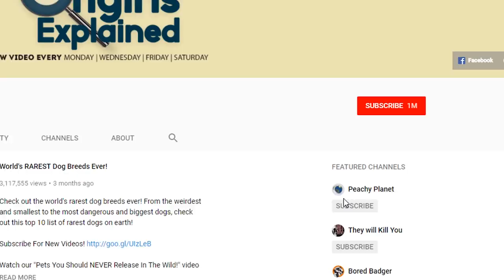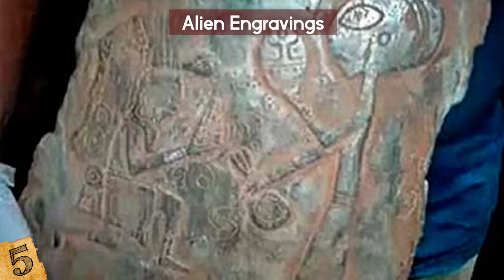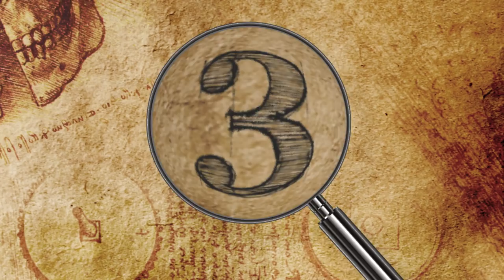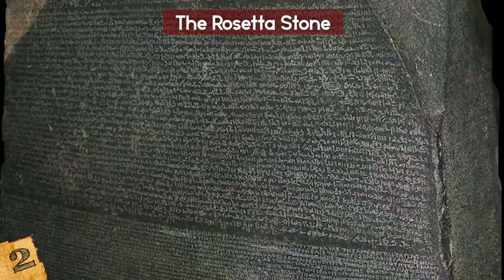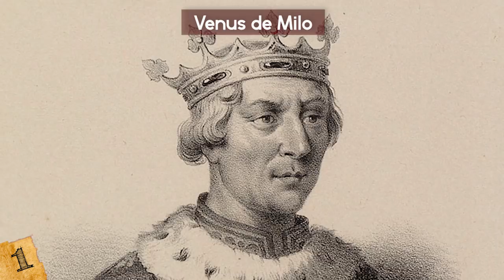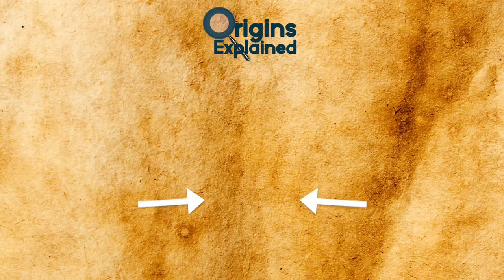Amazing Archaeological Discoveries By ACCIDENT!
This top 10 list of awesome artifacts discoverd by accident is really mysterious!

10. The Aztec Sun Stone
This amazing discovery actually became a national treasure!! Workers got quite a surprise when they were doing some repairs in the central plaza of Mexico City in 1790 and found the Aztec Sun Stone.
As they were digging by the Cathedral, they found a massive stone lying flat upside down with blood stains on it. It was covered with representations of Aztec gods and monsters and is not just a calendar, but a sacrificial altar.
The carved basalt stone was once part of the Templo Mayor and is 3.58 m (12 feet) in diameter, 98 cm (3 feet) thick, and weighs 25 tons!! It might have been buried underneath the central plaza of the city by the Spanish or the Aztecs soon after the Aztec empire fell in 1521. It’s not really clear who buried it...
While it is adorned with astronomical representations, it’s thought to have been primarily used as an altar for human sacrifices to Tonatiuh, the Sun God who might be the god represented in the center of the stone. Fun fact- Aztecs had 2 calendar systems, one was an agricultural calendar with 365 days, each lasting 18 months and 20 days each plus 5 unlucky days.
The 260 day calendar described each day in terms of Aztec gods which was a sacred year. Their weeks were 13 days long.
The sun stone would have kept record of when the next sacrifice was required- in this case every 52 years. When it was time, priests would light a new fire in the open chest of the victim to ensure that the sun would not die.
The Sun Stone is now housed in Mexico’s National Museum of Anthropology, where millions of people a year visit to see its beautiful artistry. Kind of a far cry from its original intended purpose.

9. Alexander the Great Coins
In 2015, a team of spelunkers in northern Israel made a surprising discovery hidden away- they found an actual treasure trove of jewellery, coins, and other artifacts that dated back to the time of Alexander the Great almost 2,300 years ago! Amongst the rings, bracelets, and earrings were a number of silver coins with Alexander’s own face on it!! A pretty rare and amazing find all around!!!
After handing over the treasures to the Israel Antiquities Authority, the three members of the Israeli Caving Club took archaeologists to the site where they had found them, and there was much further evidence that humans had been living in this cave system for thousands of years. They unearthed pottery and tools that were used during the Chalcolithic period, 6000 years ago, and numerous artifacts that had been left behind over the thousands of years!!
Amir Ganor, the Director of the Unit for the Prevention of Antiquities Robbery said he was pretty excited that citizens were actually reporting these rare and significant findings!! Would you have reported it or kept it quiet??

8. Roman Villa in a Barn
Luke Irwin, from Wiltshire in the UK, was removing the floor in his barn to lay a cable when, to his surprise, he found a mosaic. He stopped his renovation work, and took a photo of it to send to the local council- again another responsible citizen! Within 24 hours they had arrived at his home with archaeologists to investigate further.
Experts from the local museum got very excited, and began to carefully excavate the area. It turns out that the mosaic was part of the floor of a much larger Roman building! Over the course of 8 days they continued to carefully reveal the site, which was one of the largest villas to ever be found in the country! It’s thought to have been built at some point between 175 and 220 AD, and was three stories tall. The dig also found a wide variety of artifacts like broaches, coins, pottery, and even a refuse area filled with oyster shells that would have been carried fresh from the coast.
The villa was clearly the home of someone very important, perhaps even a governor or emperor, and it’s amazing how great a condition it was in, after collapsing more than 1400 years ago. It’s strange to think how a barn ended up on top??!!